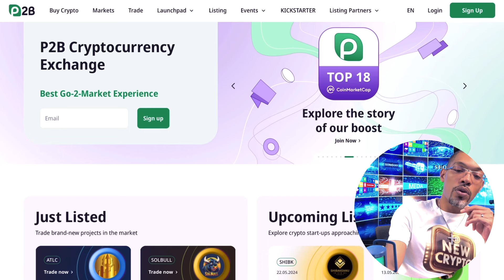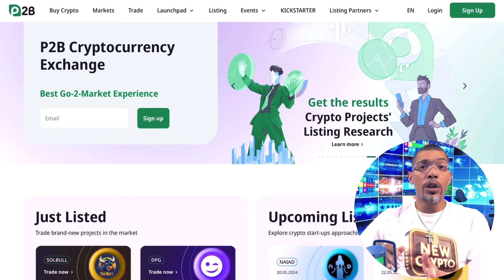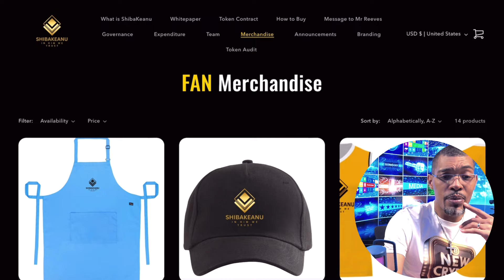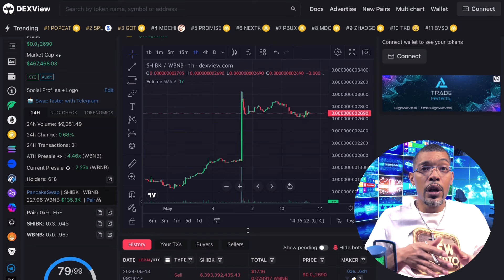ShibaKeanu | Top Tier Exchange Listing | Get In For 1st CEX launch | $20k Giveaway | SHIBK Bullish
ShibaKeanu is a BNB-based meme token combining Shiba Inu (SHIB) and Keanu Reeves. 888 trillion tokens exist, with 444 trillion entrusted to Keanu Reeves for charitable purposes.

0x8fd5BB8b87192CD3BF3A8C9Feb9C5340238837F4